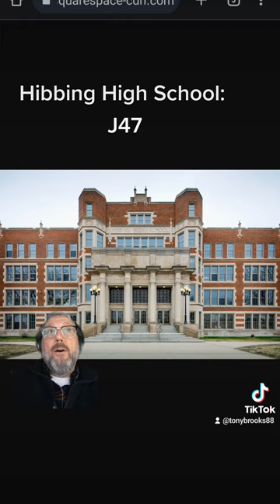Hibbing High School: J47